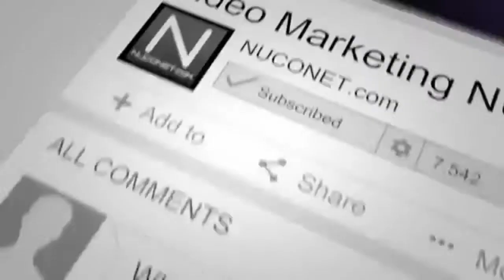Nazla Zukam Ka Mukamal ilaj in Hindi Urdu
HealthTips نزلہ زکام سے محفوظ رہنا اب نہایت آسان